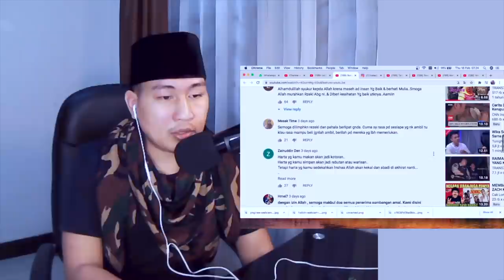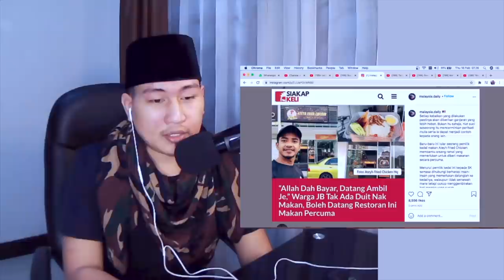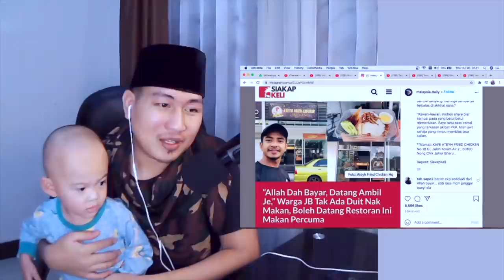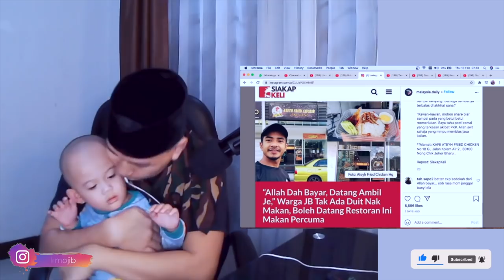WOOW..⁉️❗❗RAHASIA ORANG MALAYSIA BISA KAYA..!!?